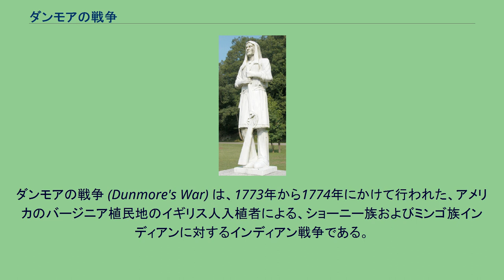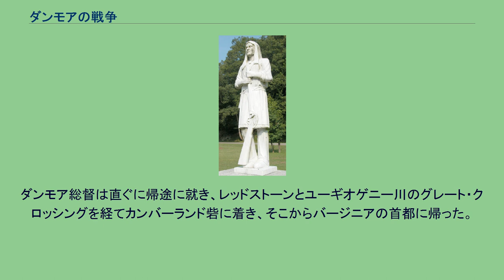ダンモアの戦争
ダンモアの戦争 (Dunmore's War) は、1773年から1774年にかけて行われた、アメリカのバージニア植民地のイギリス人入植者による、ショーニー族およびミンゴ族インディアンに対するインディアン戦争である。
オハイオ地方に侵入してきたイギリス人は当地に領有権また狩猟権を持つインディアンから領土を奪い、植民を進めようとした。
インディアンたちは白人の侵略に対して武力で応戦した。
バージニアのイギリス総督・ダンモア伯ジョン・マーレイは、植民地議会に対して、敵対するインディアンへの宣戦布告と、戦争実行の為の選りすぐった志願民兵隊を組織するよう求めた。
紛争の発端はイギリス植民地人の領土侵略による、インディアンとの暴力紛争が拡大したことである。
イギリス植民地人は1768年に結んだスタンウィックス砦条約に従って、オハイオ川の南、今日のウエストバージニア州やケンタッキー州を探検し入植する者もいた。
インディアンはその地域での狩猟権を持っていた。
インディアンの狩猟隊や戦士団による白人入植者への襲撃が続き、白人たちは敵対的なインディアン部族を制圧するために宣戦を布告した。
この戦争は1774年10月10日、ポイント・プレザントの戦いでバージニア軍が勝利した後間もなく終わった。
このバージニアの勝利の結果、インディアンは狩猟の権利を失い、オハイオ川をインディアンとイギリス植民地の境界とすることを認めさせられた。
この条約は、白人の要求に従ってインディアンの酋長達が署名するというものであるが、そもそもインディアンの酋長は調停役であって、部族の代表権はなく、指導者でもない。
彼らが「署名」（×印を書くだけである） したからといって、部族民全体がこれに従わなければならない理由は、合議制であるインディアンの社会にはない。
インディアンはすべてを共有することを基本文化としていて、土地や狩猟の「権利」を他者に奪われるという白人の理屈は理解できなかった。
「酋長（チーフ）」を「部族長」だと勘違いしている白人たちは、「酋長が盟約したから、全部族民がこれに従うだろう」と期待した。
しかし前述したようにインディアンの社会は合議制であり、白人の頭ごなしの扱いに、部族員が納得するはずがなかった。
当然、インディアン部族で内輪揉めが起こり、条約によってインディアンの権利が奪われたとする交戦派と、これ以上戦争を続ければ結局は力のあるイギリス植民地に皆殺しにされ、さらに領土を奪われてしまうと感じ取った厭戦派との間で紛争となった。
イギリスの植民地人とイギリスの政府との間に戦争（アメリカ独立戦争）が起きた時、インディアンの交戦派も喚起され、他の部族にもイギリス入植白人を襲うよう呼びかけたのである。
オハイオ川の南の地域は、長い間イロコイ連邦が領土として主張していた。
イロコイ連邦は北部植民地では最大勢力の部族だったが、ショーニーやデラウェア、ミンゴなど他の部族もこの地域に領有権を主張し、また狩猟もおこなっていた。
このオハイオをめぐる英仏の争いが両者の戦争である七年戦争（フレンチインディアン戦争）の原因の一つであった。
この戦争は1763年のパリ条約によって終わり、フランスは全北アメリカの領有権を放棄することになった。
1763年にイギリス軍とカナダの諸部族との間で条約をめぐって戦争が起こった（ポンティアック戦争）ことも懸念の一つとなり、同年、イギリス政府は、先住民をなだめ、かつ入植者との対立を防ぐためにアパラチア山脈の西部をインディアン領とする国王宣言を出した。
しかしながら、七年戦争の勝利によって同地域への入植が進むことを期待した植民地人にとってこの宣言は不満のもとであった。
そのため1768年、イギリス側の役人はアパラチア山脈西部への領有権を主張するイロコイ連邦と交渉を行ってスタンウィックス砦条約を締結し、オハイオ川南部地域を割譲させたのである。
しかしながら、オハイオにいたインディアン部族は条約への署名を拒否し、その狩猟権を守ろうとした。
この抵抗に対して、イロコイ族の宿敵だったショーニーは、反イギリス、反イロコイの大同盟であるショーニー＝オハイオ同盟を組織し、イロコイ族を追いだそうとした。
しかし、イギリスとイロコイ連邦は外交的にショーニー族を孤立させようと働きかけ、1774年にダンモアの戦争が起こったとき、ショーニー族はあまり同盟部族もいないままに、バージニア民兵隊と向き合うことになった...